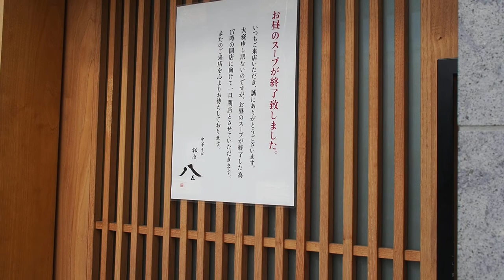Walk the streets of Ginza 銀座の街を歩く 2021/2/14 8